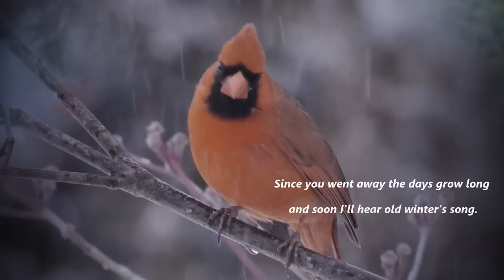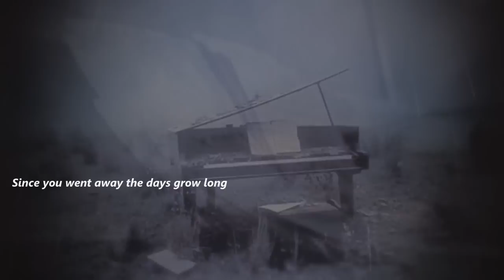Edith Piaf - Autumn Leaves (Les Feuilles Mortes)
Autumn Leaves (Les Feuilles Mortes) - Edith Piaf
Composer: Joseph Kosma
French lyrics: Jacques Prévert, initially performed by Yves Montand in the film: Les portes de la nuit.
English lyrics: Johny Mercer, performed by Nat King Cole in the film: Autumn leaves.

The falling leaves drift by the window
the autumn leaves of red and gold.
I see your lips, the summer kisses
the sunburnt hands I used to hold.
Since you went away the days grow long
and soon I'll hear old winter's song.

C'est une chanson qui nous ressemble
toi qui m'aimais et je t'aimais
nous vivions tous les deux ensemble
toi qui m'aimais, moi qui t'aimais.
Mais la vie sépare ceux qui s'aiment
tout doucement, sans faire du bruit
et la mer efface sur le sable
les pas des amants désunis.